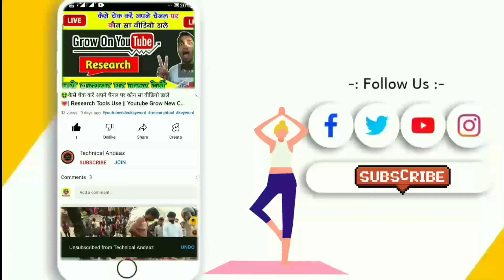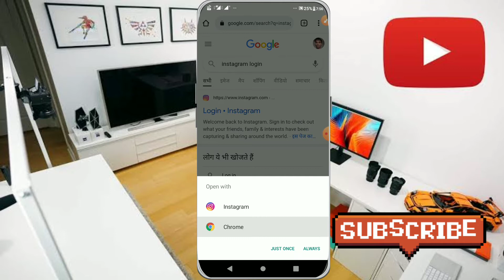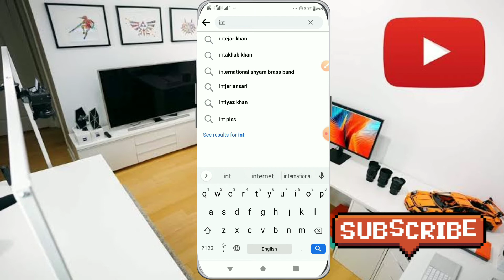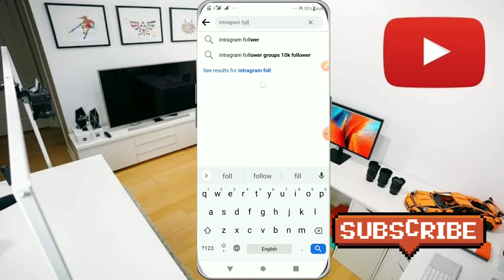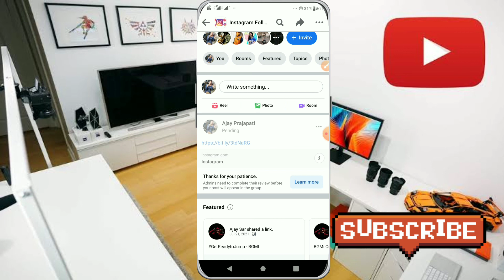अब रोज 0 से 10k इंस्टाग्राम फॉलोअर्स बढ़ाएं || How to Daily 1k Instragram Followers Increase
अब रोज 0 से 10k इंस्टाग्राम फॉलोअर्स बढ़ाएं,अब रोज 0 से 10k इंस्टाग्राम फॉलोअर्स बढ़ाएं || How to Daily 1k Instragram Followers Increase,

howtogrowoninstagram2022,how to increase followers on instagram 2022,instagram par follower kaise badhaye